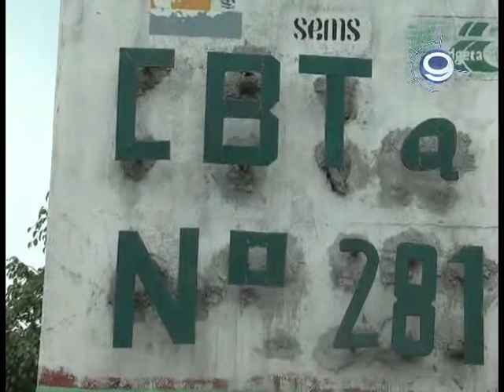NORVER 09 05 2015 ALUMNAS DE CBTA 281 DE TAMPICO ALTO PARTICIPARÁN EN OLIMPIADA ACADÉMICA